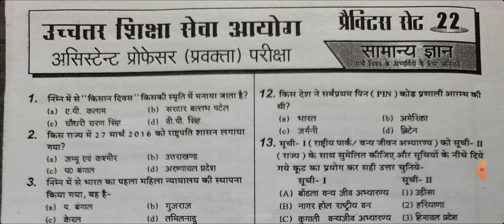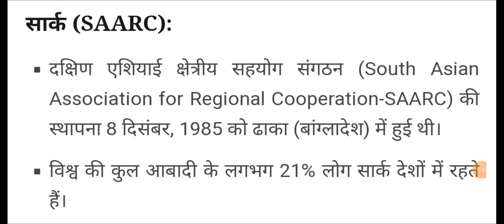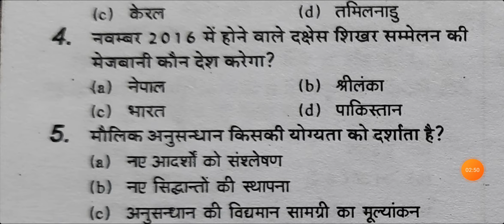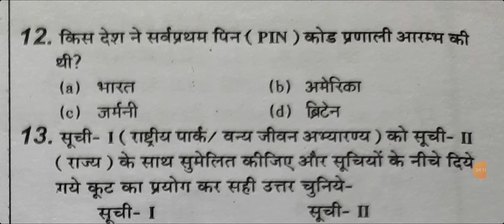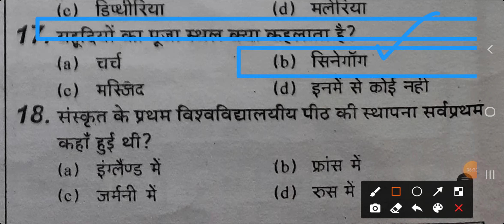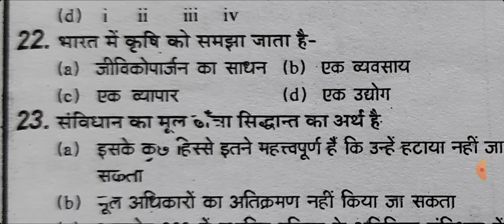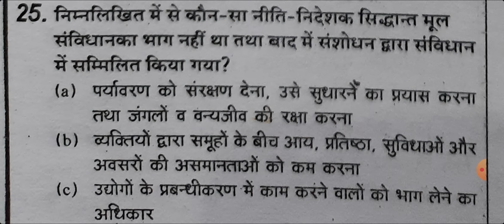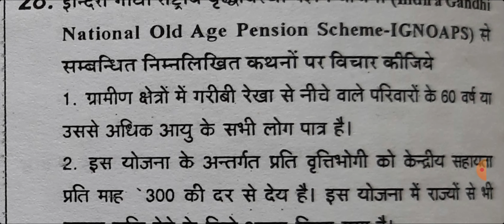# 💯सामान्य अध्ययन करंट अफेयर सहित न्यू सिलेबस पर प्रैक्टिस सेट 22 🔴 असिस्टेट प्रोफेसर 30 क्वेश्चन